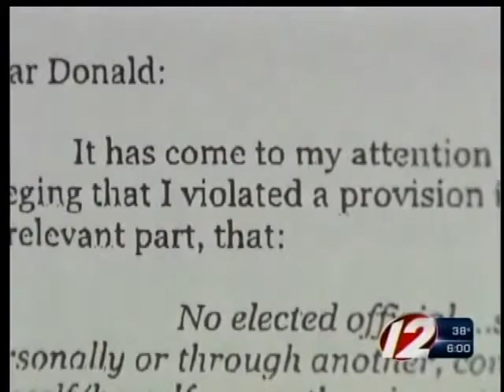Target 12: Local lawmaker ordered to payback money